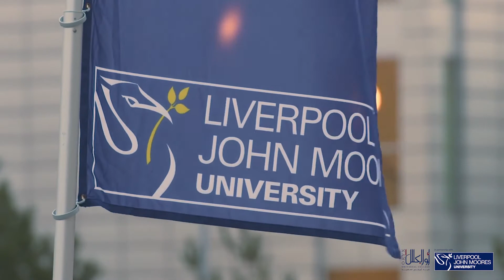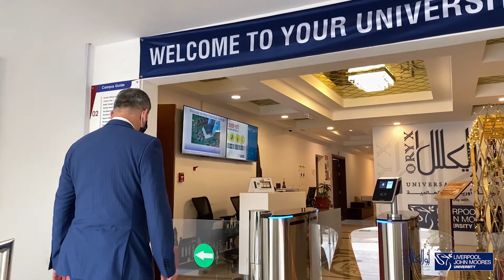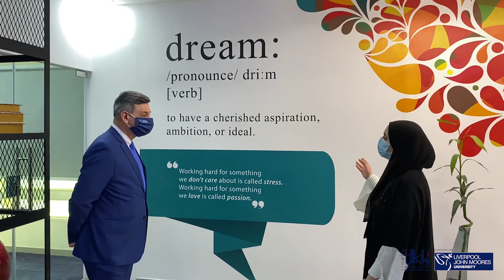Meet the new Dean of Academic Affairs: An introduction to Professor Rafid Alkhaddar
The incoming Dean of Academic Affairs, Professor Rafid Alkhaddar, speaks about his experience, what education means to him and what he expects from Oryx Uni students.